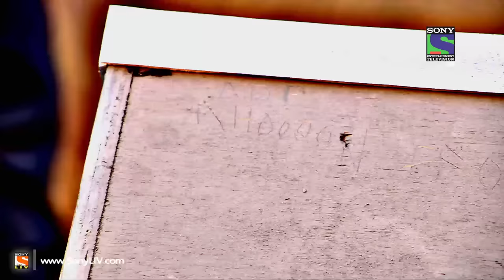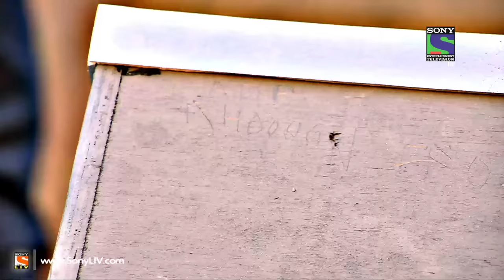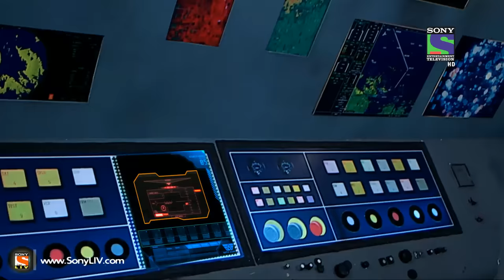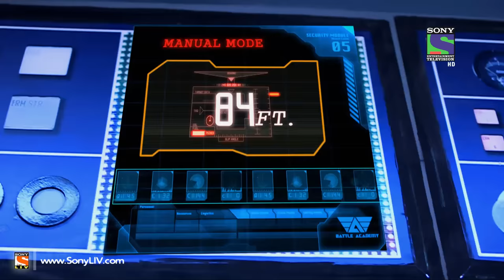CID - सी ई डी - CID Ka Sankatkaal 2 - Episode 1182 - 24th January 2015